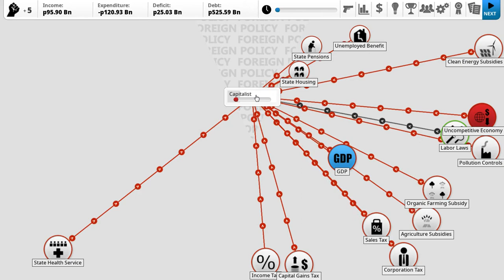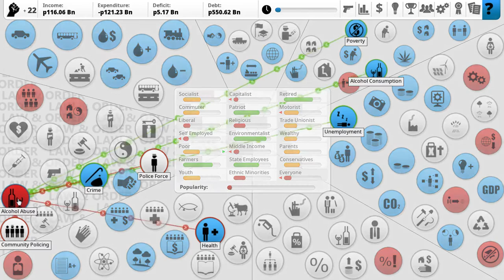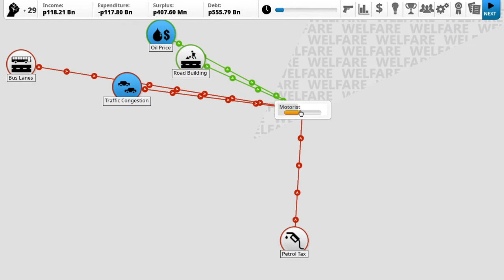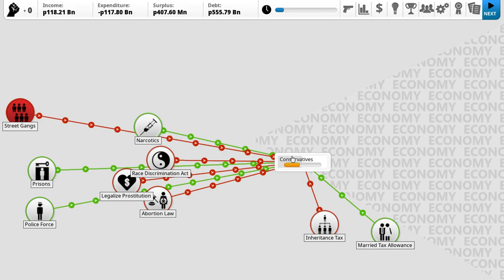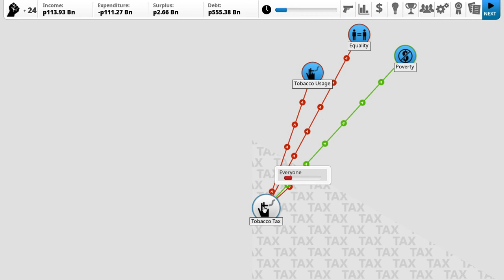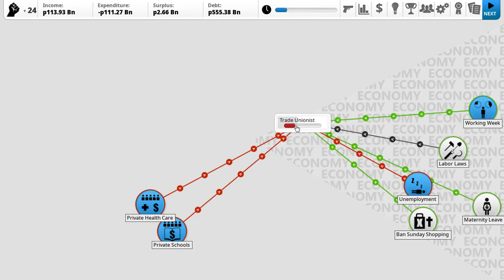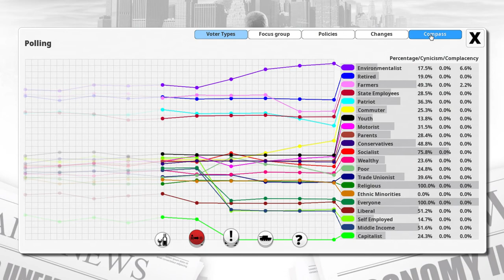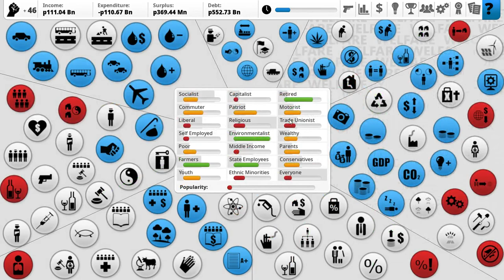Democracy 3 - Progressive Russia Ep. 2